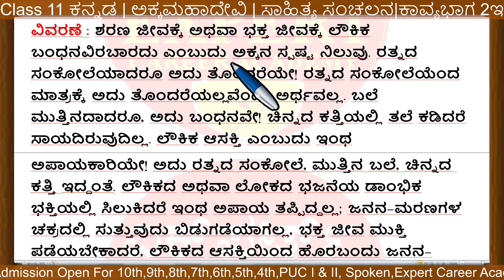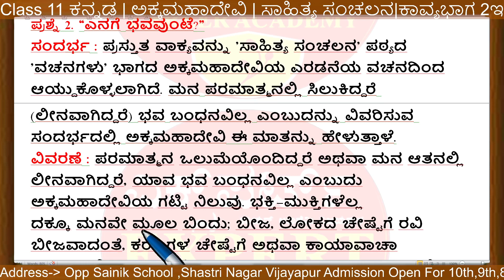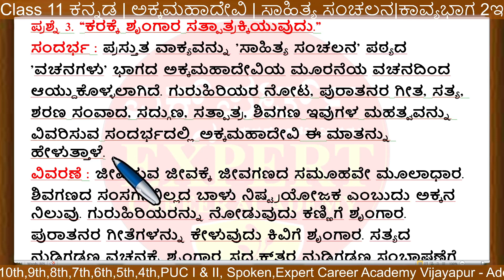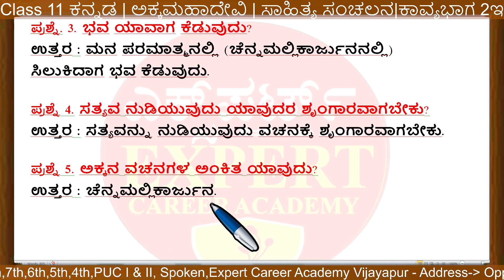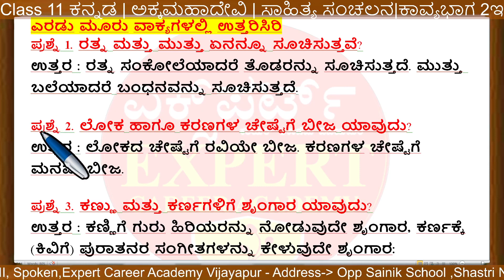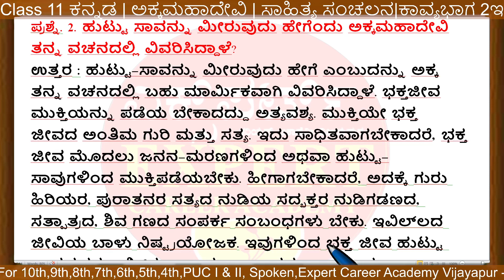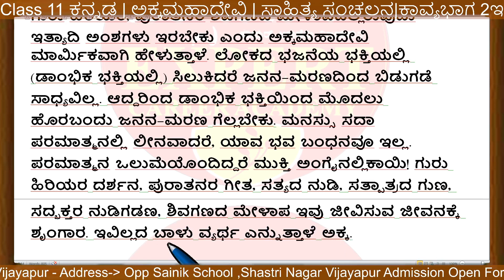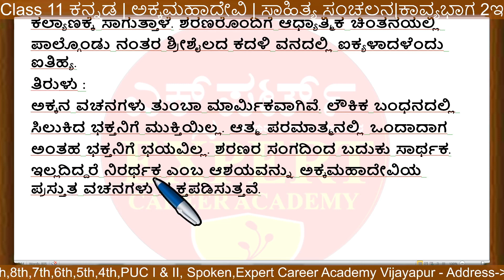Class 11 ಅಕ್ಕಮಹಾದೇವಿ | Class 11 ಕನ್ನಡ | ಸಾಹಿತ್ಯ ಸಂಚಲನ | 11th ಕಾವ್ಯಭಾಗ 2ಇ | Class 11 Akkamahadevi